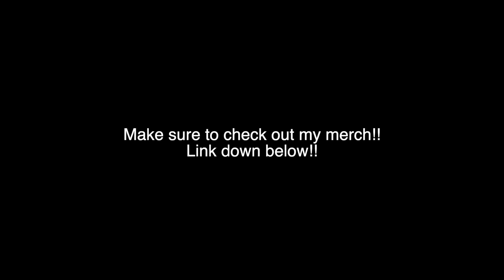what I do at 2am + sneaking out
Join my YouNow live here at 4:30pm PST -

FAQ-
Age- 17